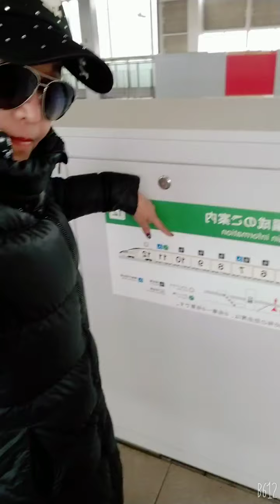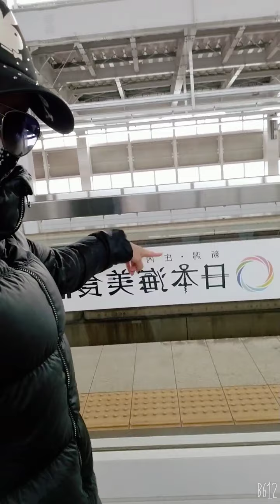Michelle F.P.-Travelling w/the fake crying birds in a station